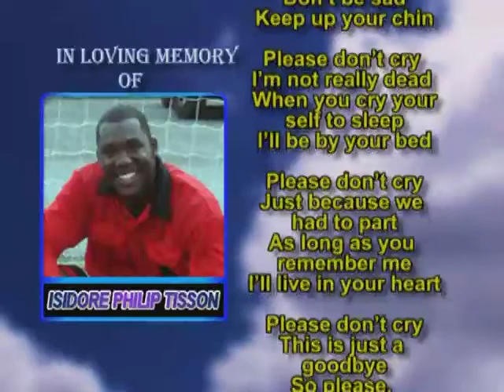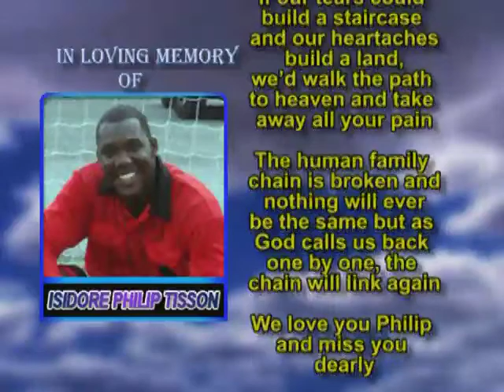Isidore Philip Tisson memorial